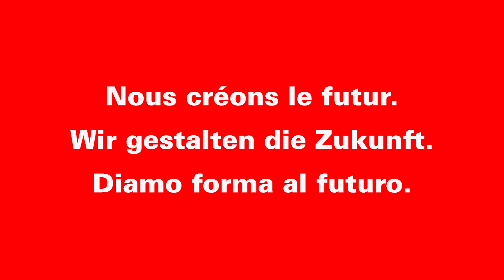Der Tour d’horizon zieht von Winterthur an die Foire du Valais in Martigny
Der mobile Baumeister-Turm Tour d’horizon wird vom 1. – 10. Oktober 2021 an der Foire du Valais in Martigny erstmals seine Türen in der Westschweiz öffnen. Die darin integrierte Aus-stellung «Baue deine Schweiz der Zukunft» für Jung und Alt bietet dabei mit VR-Brillen neben vielen Spielen und Informationen ein faszinierendes 360-Grad-Erlebnis.

Im 4. und 5. Level eröffnet die Panorama-Bar ihre Türen. Diese steht den Messebesuchen-den offen, kann aber auch exklusiv für Gruppen/Firmen reserviert werden!

Besuchen Sie den Tour d’horizon in Martigny am Foire du Valais!